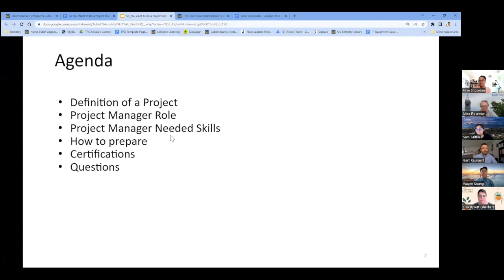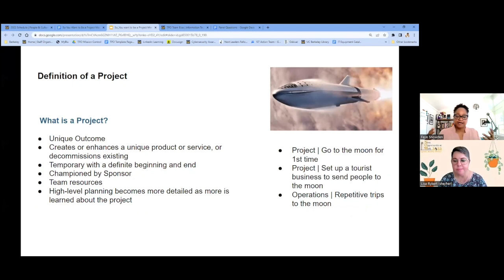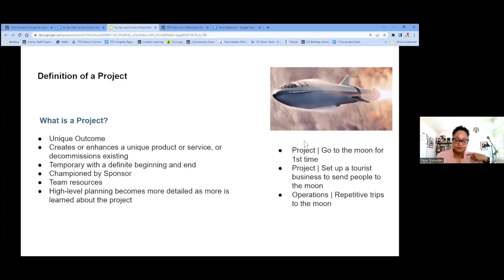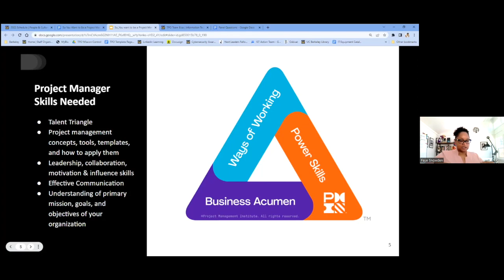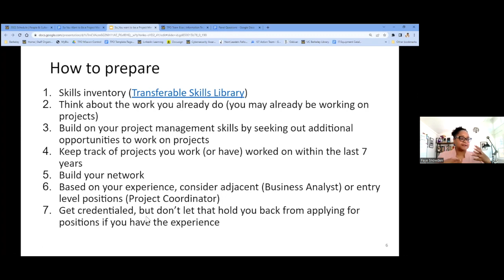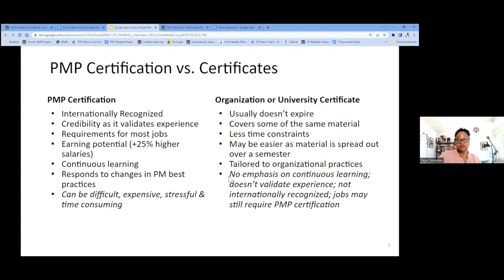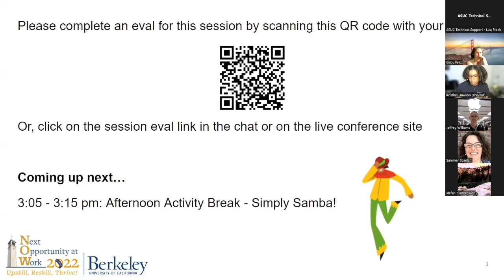So You Want to Be a Project Manager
Facilitator:
Faye Snowden
Panelists:
Sam Griffin

Session description:
The Project Management (PM) job market is on fire. Both corporate entities and higher education institutions compete daily to fill PM positions from a shrinking candidate pool. In February 2022, organizations from Zoom to the U.S. Department of Labor were advertising for project managers on LinkedIn. A search on Workday returned 318 PM related opportunities, and a PM Educause listserv sends information about job openings on almost a daily basis. Berkeley IT’s Technology Program Office (TPO) has hired 3 project managers in the past year alone.

In the PM Job Growth and Talent Gap Report (2017 – 2027), The Project Management Institute (PMI) explains why there are more PM openings than candidates, a state that will last for the next several years. Project Managers currently in the field are retiring at a high rate, and organizations who hadn't before relied on project management are starting to realize the value. PMI predicts that the United States will create 213,000 new PM positions every year until 2027. The resulting, significant talent gap provides an excellent opportunity to upskill or reskill in preparation for entering the field.

While much information exists on project management best practices, theories and concepts, we don’t usually hear about the circuitous route most working project managers take toward their careers, and what day-to-day work-life is like. Also lacking is information on how to pursue a PM career in a more intentional and practical way.

In this session, project managers from Berkeley IT’s TPO will discuss their journeys to becoming project managers. They will share challenges as well as successes from their daily work lives, and provide advice on how to enter the field via a more intentional route. Participants will have time to ask questions followed by a short presentation with practical preparation tips, and the application process for PMI PM credentials.